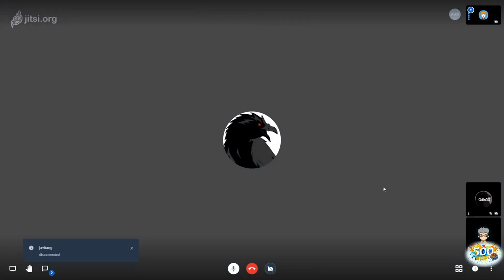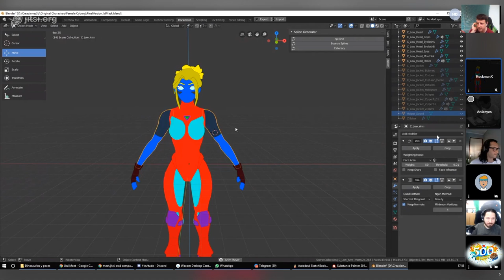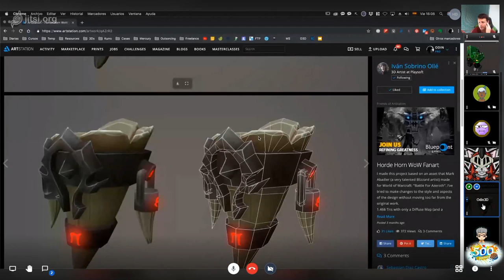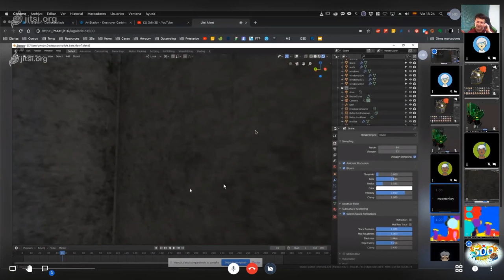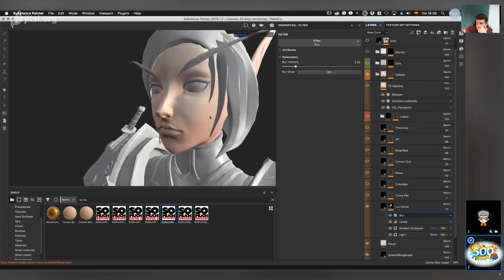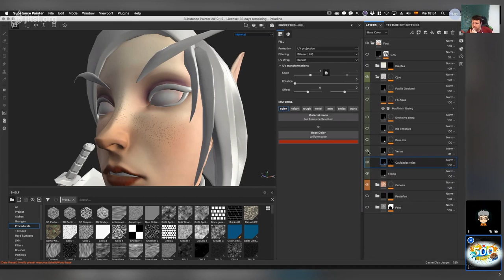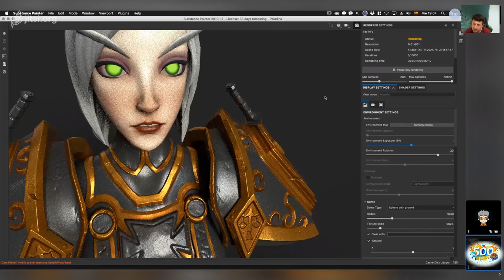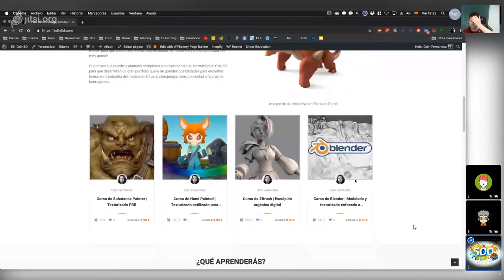Taller Substance Painter | Personaje estilizado PBR | Charla con alumnos | Gala 500 punto blend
Este vídeo es parte de la gala 500 de la comunidad puntoblend donde vamos a hablar con los alumnos de Odin3D y luego vamos a hacer un taller en Substance Painter.

🔷►Taller texturizado  estilizado PBR 48:15